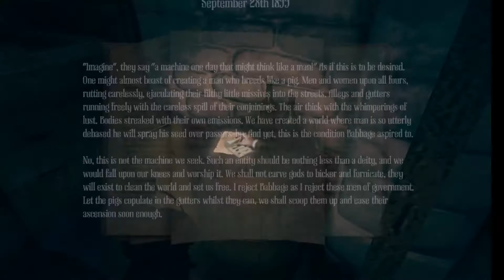Amnesia: A Machine For Pigs ~ It's a B&B (Booze n' Bacon) Ep.4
Miles quickly goes through the next puzzle while the smell of bacon approaches.

*We are aware the video is bigger than the screen - this is something we are trying to remedy*